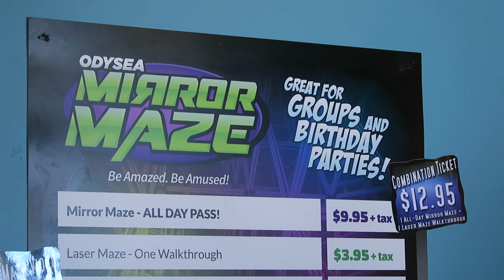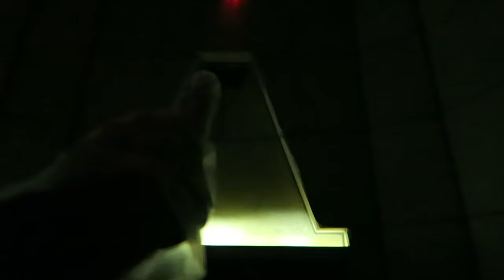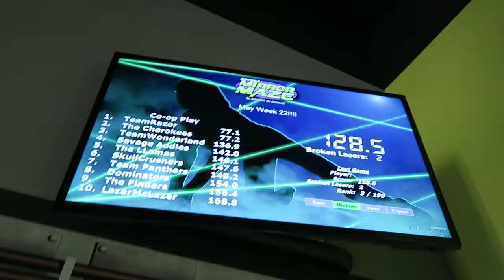KIDS TRAPPED IN MIRROR MAZE! (Day 1524) | Clintus.tv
The kids head into a mirror maze and try to find their way out!